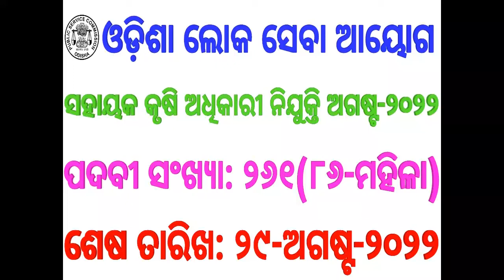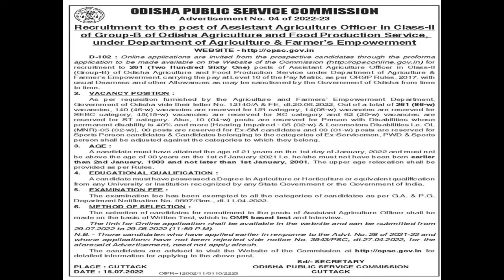Engagement of AAO under OPSC July-2022